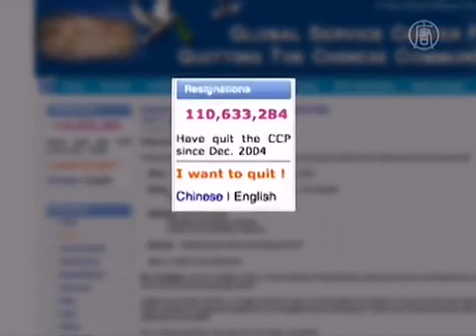KP-Austritts-Bewegung bei chinesischer Neujahrsparade in Flushing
Tuidang, eine Bewegung, die einen Wandel in China bewirken könnte.

In Festlandchina ist Tuidang, oder „Verlasse die chinesische kommunistische Partei", eine Untergrundbewegung, und funktioniert per Mundpropaganda, Telefonanruf und  Internet.

Hier in New York, wo die Bemühungen offen koordiniert werden, erreicht die Nachricht Millionen Chinesen.Rong Yi, Vorsitzende des „Global Quit the CCP Service Center" mit Sitz in New York, zieht Parallelen zwischen dem, was heute in China passiert und dem, was Osteuropa in den späten 1980er Jahren erlebte.

[Rong Yi, Vorsitzende, Global Quit the CCP Service Center]:
„Ich denke, gerade jetzt ist für China ein sehr wichtiges Jahr, das Jahr des Drachen. Viele Chinesen wachen auf. Man kann die Petitionen sehen, Kampf mit der Polizei, Kampf mit Leuten der öffentlichen Sicherheit, und es ist fast überall und passiert jeden Tag in China."

Als Teil der chinesischen Neujahrsparade marschierten vergangenen Samstag Tuidang Unterstützer durch New Yorks Flushing.

In China würde solch eine Aktivität höchstwahrscheinlich in einer militärischen Razzia enden. Im Ausland, speziell in den Vereinigten Staaten, gewinnt die Tuidang-Bewegung immer mehr an Stärke.

[Frau Li, Freiwillige bei Tuidang in New York]:
„Seit dem letzten Jahr habe ich insgesamt 4000 [Austritte], oder ein wenig mehr, entgegengenommen."

Auf verschiedene Weise sagen sich täglich 40- bis 50-Tausend Menschen von der chinesischen kommunistischen Partei los. Bis heute verzeichnet das globale Tuidang-Servicezentrum mehr als 110 Millionen Austritte aus der KP Chinas. Viele dieser Chinesen waren während ihrer Schulzeit oder am Arbeitsplatz gezwungen worden, der KPC, den jungen Pionieren oder der kommunistischen Jugendliga beizutreten.

„Wissen Sie, es ist ein Weg für die chinesische kommunistische Partei, die Gedanken der Menschen zu kontrollieren. Und wenn du ein Parteimitglied bist, musst du dem Parteisekretär, den Parteimitarbeitern, deine Denkweise berichten. Was denkst du bei jeder politischen Entwicklung? Da gibt es so viele politische Entwicklungen in der chinesischen Geschichte... Also spirituell bist du nicht frei, bist verängstigt, jeder Gedanke von dir wird von der Partei überwacht."

Doch was die Zukunft für China bereithält, müssen die Chinesen selbst bestimmen.

NTD News, New York.